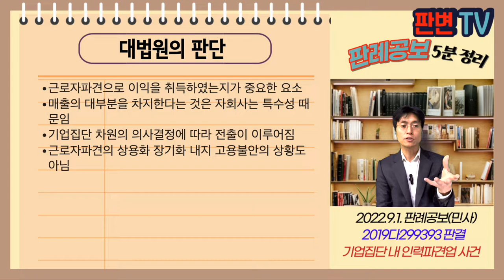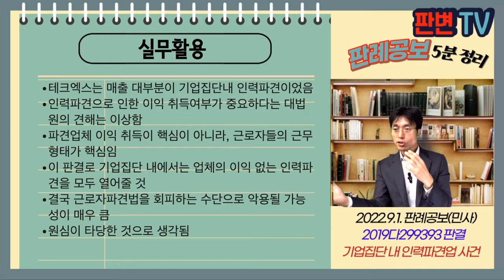기업집단내 인력파견업 사건 [22.9.1.자 판례공보(민사)]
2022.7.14. 선고 2019다299393 판결
근로자지위확인등청구의소

원고 근로자들
피고 SK텔레콤(상고인)

파기환송

피고는 11.10. 플랫폼 사업부문으로 sk플래닛 설립, 16.3. 물적 분할로 sk테크엑스 설립
플래닛은 16.12.31.. 기준 1조 9,300억, 테크엑스는 2,100억원 회사
피고는 신규사업 진행하면서 플래닛과 테크엑스로부터 다수의 근로자를 전출받음
피고는 인건비를 6개월마다 정산하여 플래닛에 지급,
원고1는 99년 피고 입사, 플래닛으로 소속 변경 4년 근무, 15.19. 피고 신규사업부서에 전출
원고2는 15.3. 플래닛 입사, 직후 피고 신규사업부서에 전출,
테크엑스 설립 후 원고 1,2는 소속만 테크엑스로 변경
17.7. 신규사업 종료되자 원고들은 테크엑스 복귀, 테크엑스가 플래닛에 흡수합병되어 플래닛 소속

플래닛, 테크엑스 소속으로 피고의 부서에서 2.6개월 근무한 다수의 근로자
파견사업법 위반인가
플래닛, 테크엑스는 파견을 업으로 하는 자인가

근로자파견으로 이익을 취득하였는지가 중요한 요소
매출의 대부분을 차지한다는 것은 자회사는 특수성 때문임
기업집단 차원의 의사결정에 따라 전출이 이루어짐
근로자파견의 상용화 장기화 내지 고용불안의 상황도 아님

실무활용
테크엑스는 매출 대부분이 기업집단내 인력파견이었음
인력파견으로 인한 이익 취득여부가 중요하다는 대법원의 견해는 이상함
파견업체 이익 취득이 핵심이 아니라, 근로자들의 근무형태가 핵심임
이 판결로 기업집단 내에서는 업체의 이익 없는 인력파견을 모두 열어줄 것
결국 근로자파견법을 회피하는 수단으로 악용될 가능성이 매우 큼
원심이 타당한 것으로 생각됨